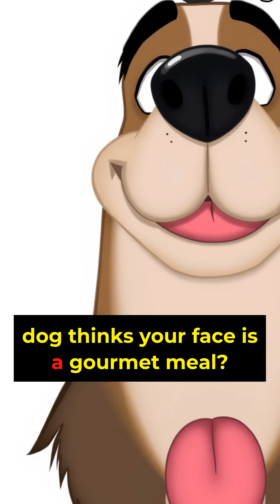Why Do Pets Lick Us? The Science Behind Their Slobbery Love!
Ever wonder why your pet thinks your face is a treat? Uncover the affectionate (and sometimes questionable) reasons why pets lick you!